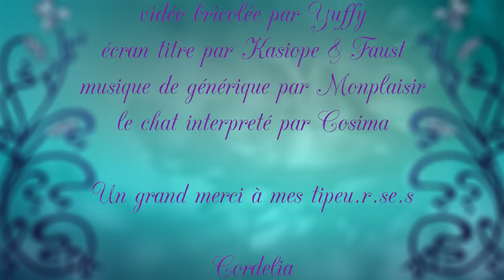Vlog 05 : Dépression, Milestones et boobies